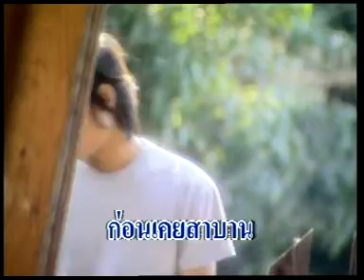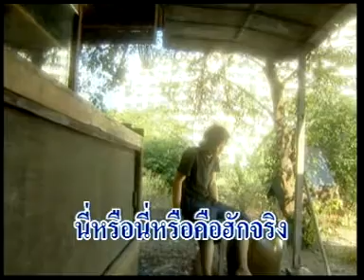Nee Leu Hak Ching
this song to all sao lao over the world